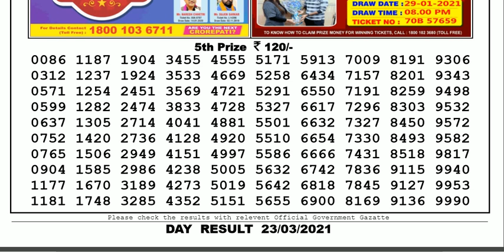Nagaland Lottery Sambad Result | Dear Lottery